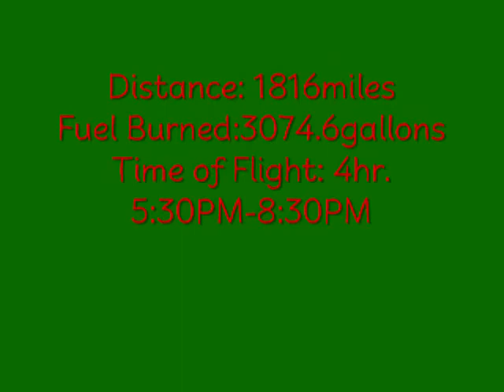FSX:Aeromexico New York to Mexico City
This is the Aeromexico Boeing 737-700. It was 1816 mile trip from Kennedy Int'l (KJFK)to Lic. Benito Juarez Int'l (MMMX). Along the way I was above Philadelphia, Washington DC and Atlanta. I took off at 5:30PM and arrived at Mexico City around 8:30PM.  The music is Linkin Park "What I've Done". I got my plane from Fsdome.